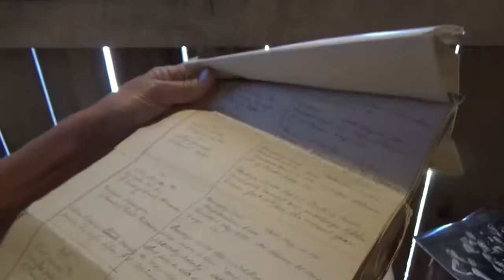Jane The Barn Lady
Jane and her husband have worked hard to clean up and restore a classic Wisconsin barn to show the true beauty hiding within.